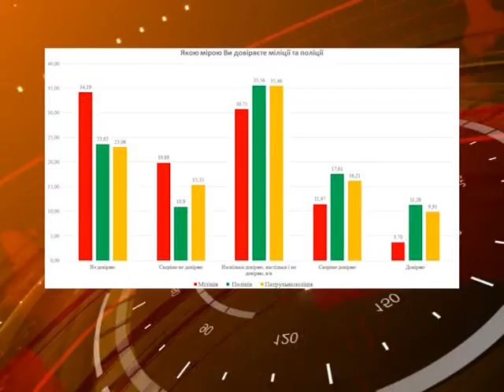Нацполіція області виступила ініціатором перевірки рівня довіри населення до своєї структури